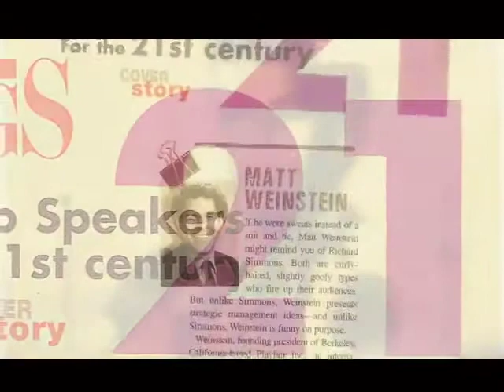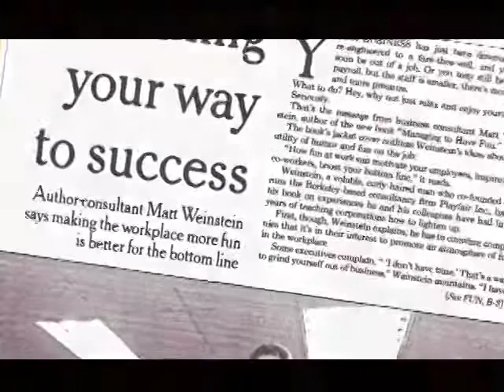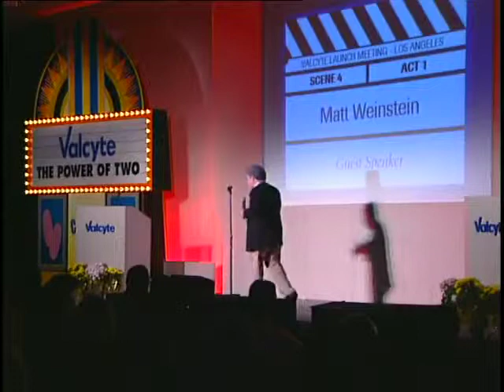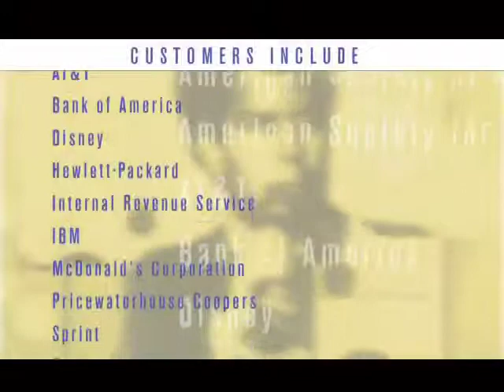Have Fun at Work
"Work" and "Fun" are not opposites! The most successful organizations know how to have fun at work. Here are the four unforgettable principles for success.
Matt Weinstein is the nation’s foremost authority on the use of fun and humor in team building. Called “The Master of Playfulness” by People magazine and “America’s Pied Piper of Play” by the Houston Post, Weinstein’s playful vision has been the subject of dozens of national newspaper articles, magazine features, and television appearances.  To book now